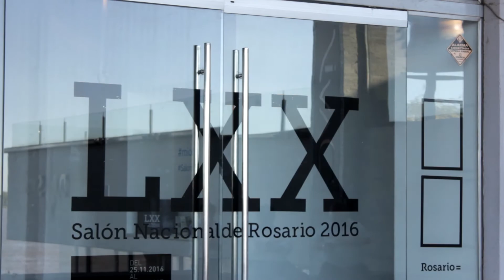70º edición del Salón Nacional de Rosario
En el marco del 12º aniversario de la creación del Museo de Arte Contemporáneo de Rosario (Macro), se inauguró la edición número 70 del tradicional Salón Nacional. Por primera vez los visitantes pueden elegir su obra favorita del Salón. Hasta el 15 de diciembre se podrá realizar la votación.